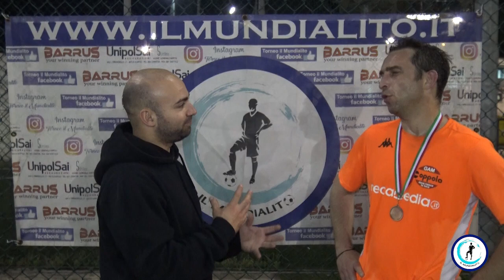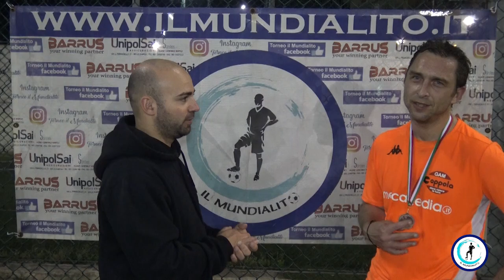Il Mundialito Tna Over35 2024, 11^giornata: Old Lions - Vintage